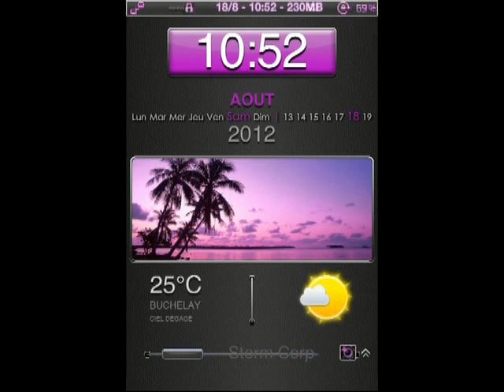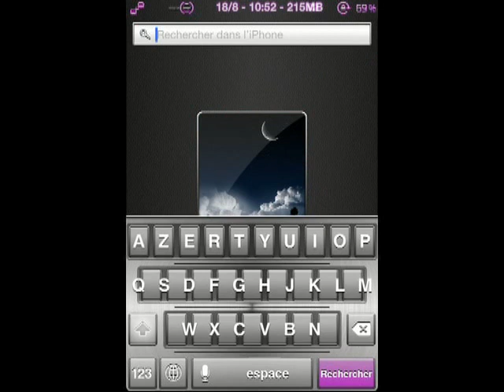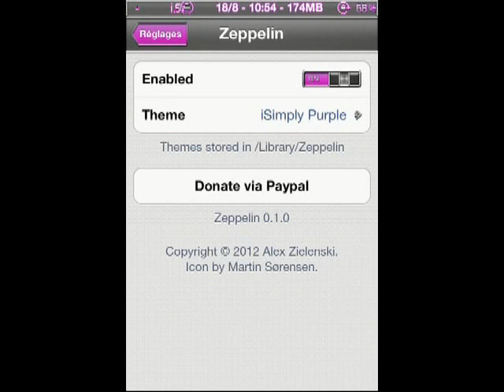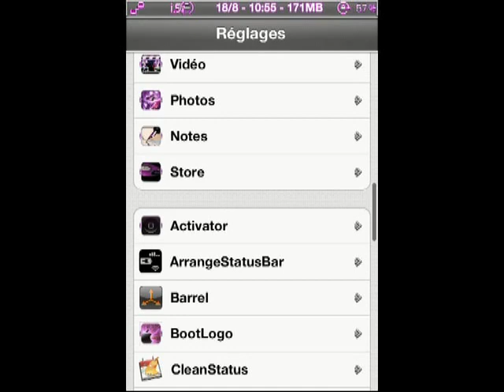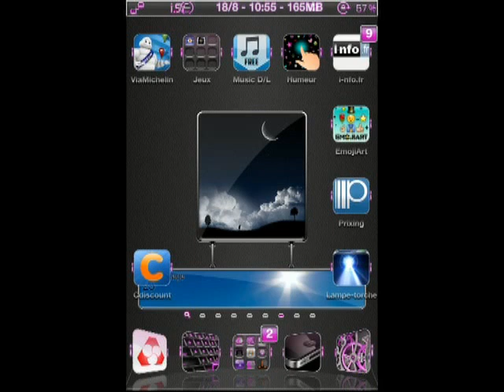Demo du Theme iSimply HD pour iPhone 4/4s et Ipod touch 4eme génération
voici pour mon second theme présenter et commenter.
C'est un theme HD que vous trouverez sur ma source plus bas( en cours d'upload).

Désolé pour les bafouillement lors de mon commentaire mais il étais tot ce matin LOL

liste des tweaks aborder lors de la vidéo:
Barrel, Gridlock, Sprintomize 2, Winterboard, Lockscreen clockHide et ColorKeyboard.
Ils sont dispo aussi sur ma source

a bientot